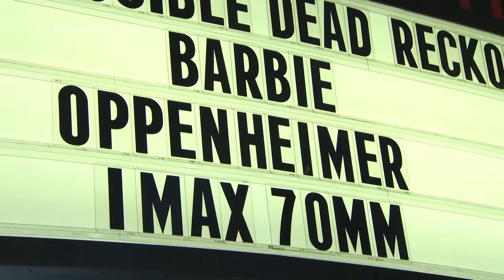Movie fans flock to 'Barbie' and 'Oppenheimer'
ASSOCIATED PRESS
Los Angeles, 20 July 2023
1. Wide zoom to medium TCL Chinese Theatres marquee with “Barbie” and “Oppenheimer”
2. Medium man with “Barbenheimer” T-shirt walks into theatre, wide of Chinese Theatre
3. Woman poses in Barbie box
4. SOUNDBITE (English) Tony Moore of Palmdale, California, movie fan:
”Barbie. It's going to be 'OppenBarbie.' We've been saying 'Barbenheimer.' That's the one I like. But we're seeing 'Oppenheimer' first, 'Barbie' second."
5. Medium zoom to wide woman poses inside life-size Barbie box
6. Close of theatre marquee
7. SOUNDBITE (English) Christina of West Hollywood, California, movie fan:
"Well, I guess because they're on such different ends of the spectrum, like you're getting so much drama and, you know, like, it's obviously based on a true story, 'Oppenheimer.' And then 'Barbie' is kind of like every girl's fantasy. Everyone, at least for me, like I grew up loving Barbie. And so you get to kind of like escape and enjoy your childhood while you're an adult."
8. Medium tilt down Barbie signage
9. Close zoom to wide Barbie graphics on sodas and popcorn boxes at concessions stand
10. Wide woman poses in costume with cocktail
11. SOUNDBITE (English) Cliff Harry of Burbank, movie fan:
"I'm excited that it's big for the theatrical business, right? You know, coming out of the pandemic, I love going to movie theaters, and it's nice to see, you know, people back in theaters, selling out theaters. So I'm excited about that. Yeah, both movies look good, great filmmakers involved."
12. Girls pose in Barbie box
13. SOUNDBITE (English) Amber and Jasmine of Los Angeles, movie fans:
Amber: "Perfect. Ten out of ten. Amazing, incredible."
Jasmine: "It was. We laughed. We almost cried. I cried a little bit. Like, I was like, is my makeup okay. Because, like, honestly, I'm a wreck after that, like, emotional."
(Reporter: "What was the best thing about the movie?")
Amber: "I like that everyone got recognition, like women and just it was Greta Gerwig speaks everything we want her to like what all women want to say, but also it's just cute that, like Ken got his moment and men get their moment. This movie's for everybody. It's for everybody."
Jasmine: "It's for everybody. And I think it's very - it could be very healing to your inner child.”
Amber: “Oh, my God yes.”
Jasmine: “It speaks to a lot of different people. But I think it was like it was beautiful. It was beautiful. Yeah.”
(Reporter: ”So Oppenheimer at all?”
Jasmine: ”Yes. Yes. That's next, absolutely.”
Amber: “But we need to switch outfits. Because, like, this isn't very Oppenheimer."
14. Wide women pose in Barbie box